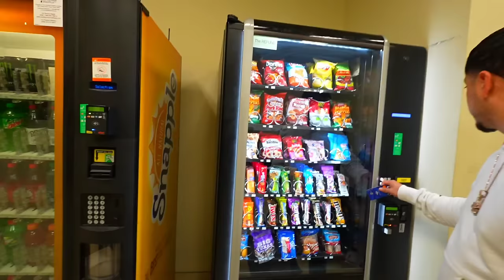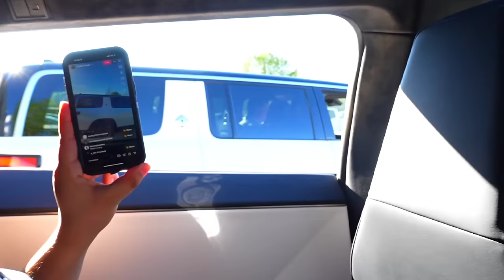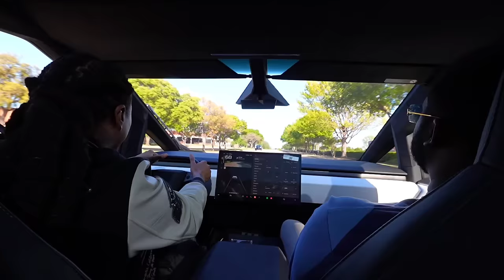TAKING DELIVERY OF MY CYBER TRUCK AND FIRST RACE AGAINST A RIVIAN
FINALLY TAKING DELIVERY OF MY 200K SCARP METAL CYBER TRUCK